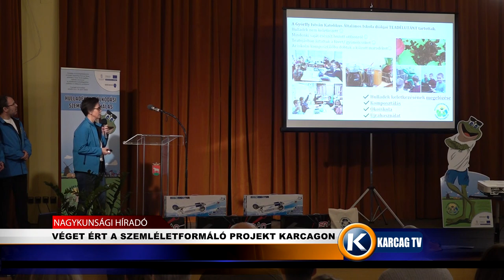VÉGET ÉRT A SZEMLÉLETFORMÁLÓ PROJEKT KARCAGON